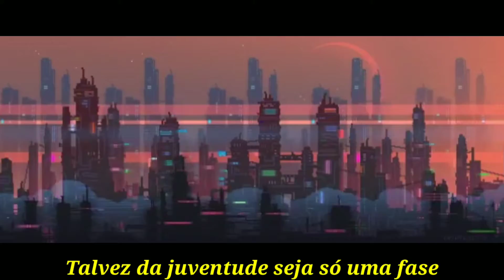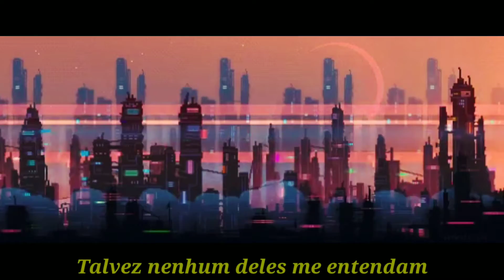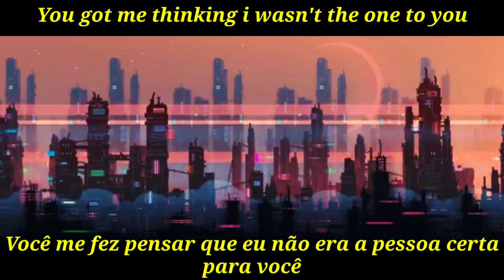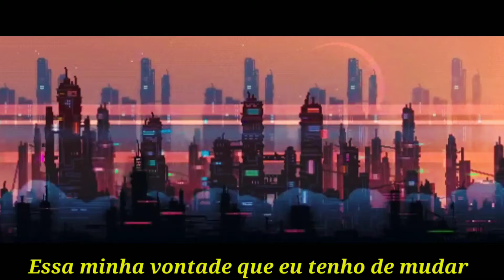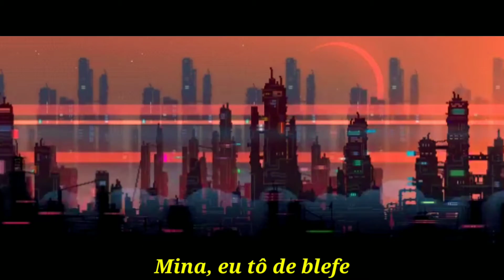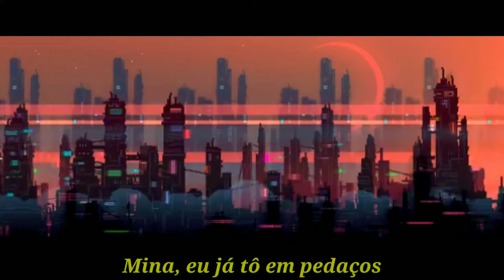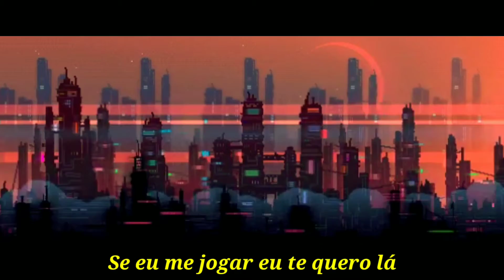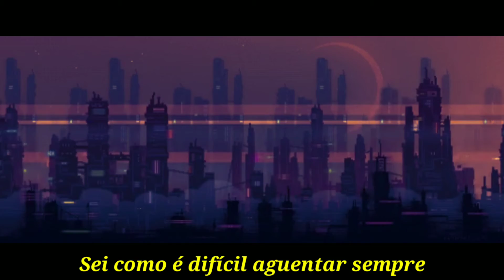🔥 Fire Nation Songs 🔥 Rap Mixtape: 🎶 Lo-Fi 🎶/ VMZ & SinisterIgu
🔥🔥🔥Download🔥🔥🔥
Download & Stream:N/A

🔥🔥🔥Social Networks🔥🔥🔥
🔥Fire Nation Songs🔥

Se você precisar de uma música removida no meu canal, envie um e-mail para mim.